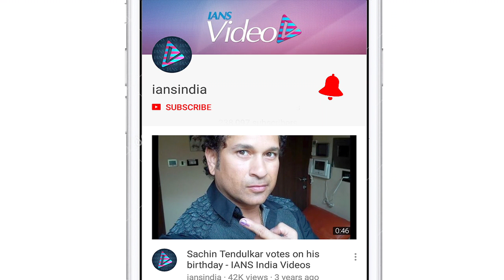IPL 2019 | Match 16| Preview | In-form SRH hold edge against erratic DC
Going into match 16 of the league, while Sunrisers Hyderabad are definitely on a roll, Delhi Capitals need to buck up.They have had a change in name, but Delhi Capitals' fortunes have been topsy-turvy as ever.